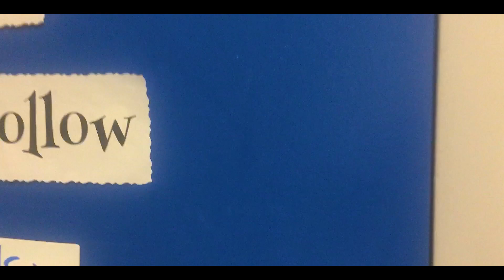News segment about the upcoming play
short student project about the school play this year.